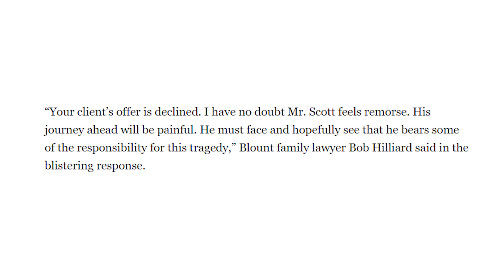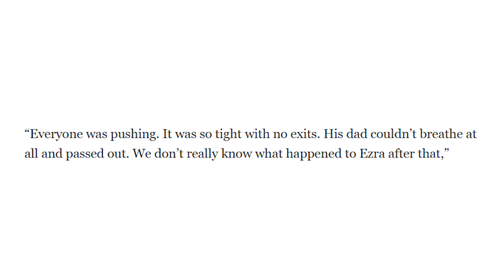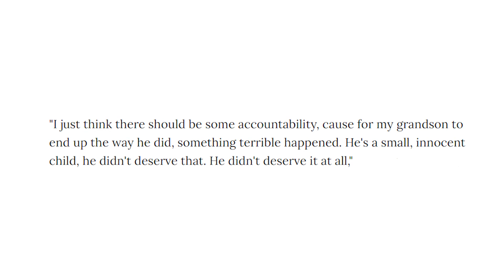Travis Scott Rejected By Family Of Astroworld Victim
The family of 9-year-old Ezra Blount, who lost his life after being severely injured at Travis Scott’s Astroworld Festival, has now decided they will not accept any of Mr. Scott’s money for funeral expenses. According to Rolling Stone, Travis Scott had extended this offer to pay for all of Ezra’s funeral expenses after Blount passed away on November 14th.

PRODUCER & FILMED BY:
Chris Stiuso